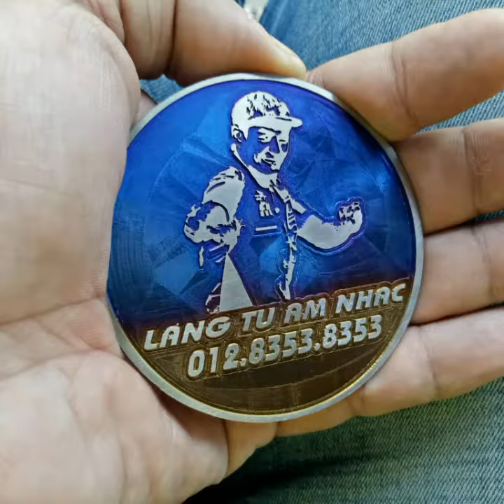Người bí ẩn CA SĨ Bảo Hưng Miền Tây phiên bản Langtuamnhac